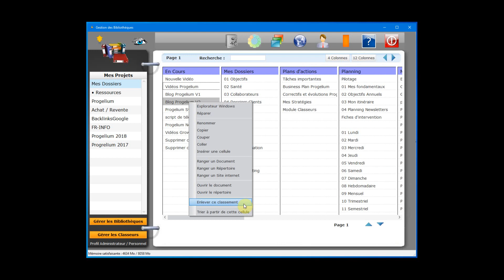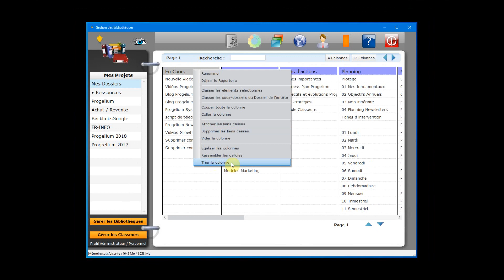Trier les Cellules d’une colonne